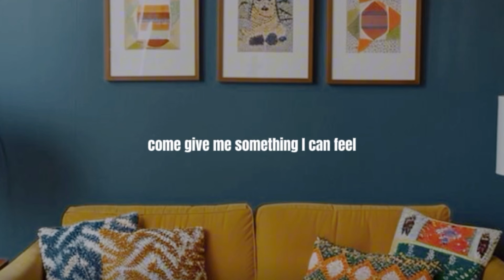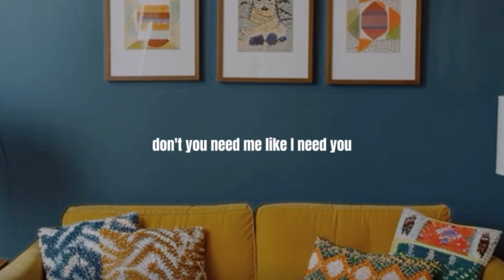Apt. By Bruno Mars (cover by Evelyn Fernandez in jazz style)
Hello everyone! This week I covered Apt. by Bruno Mars

As always, thank you all so much for your continued love and support! ♥

Music StarMaker
Edition CapCut
Art Pinterest